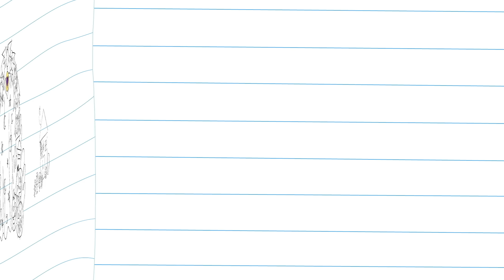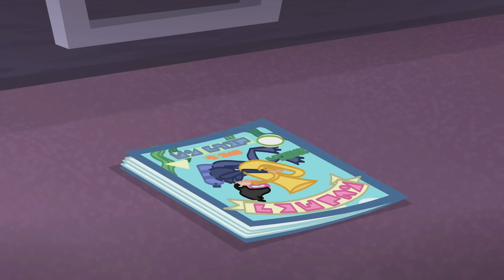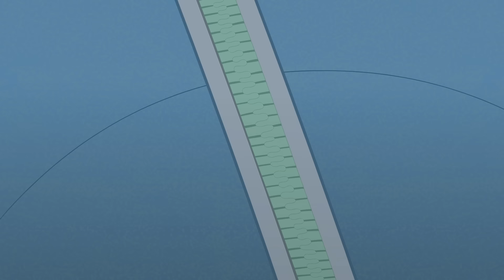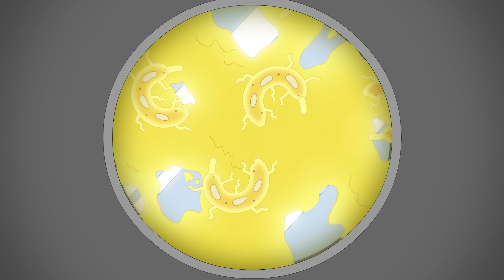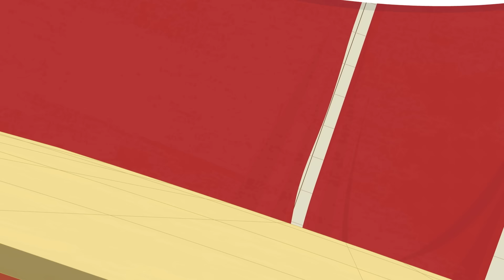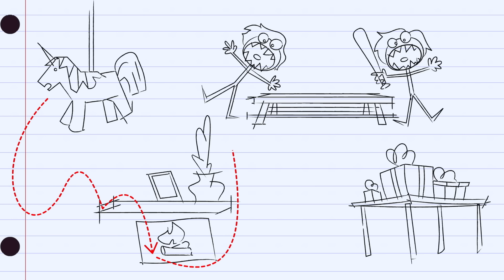Polly Pocket 4 ώρες: Μια τρομακτική μόλυνση 🪰 | Πλήρη επεισόδια | Αποκριάτικα κινούμενα σχέδια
Ποιος θα σώσει την Πόλυ και τους φίλους της από αυτό το τρομερό γεγονός;